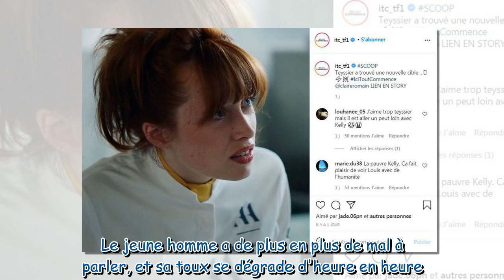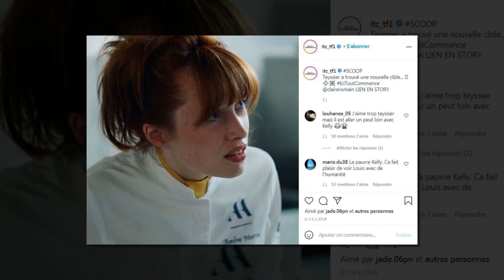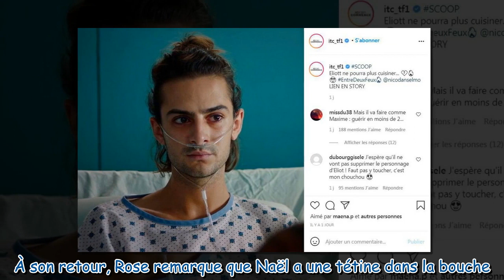Ici tout commence (spoilers) : Maxime se rapproche d'une autre que Salomé